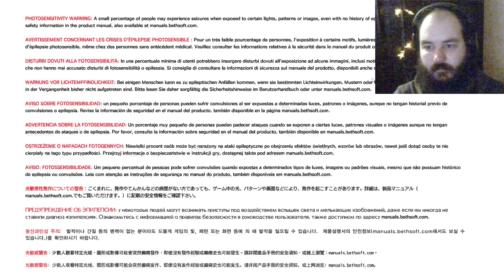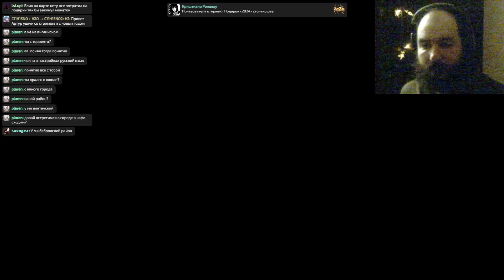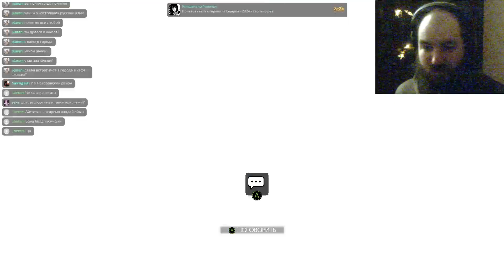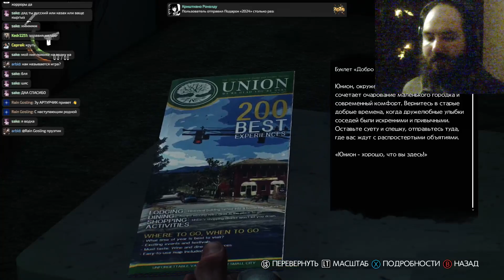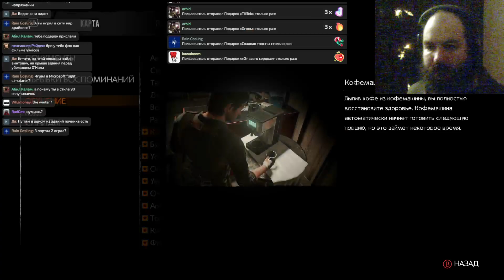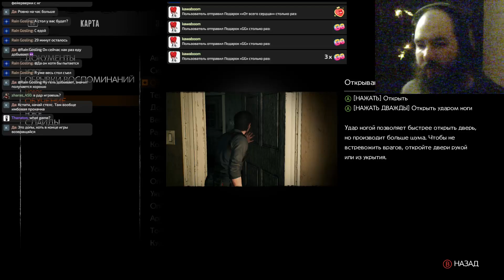Evil Within 2, часть 2